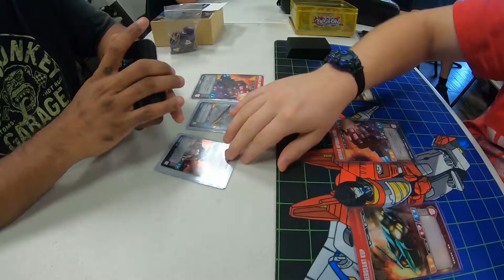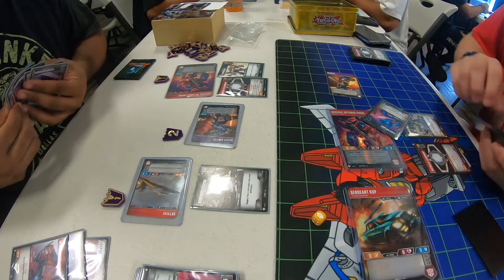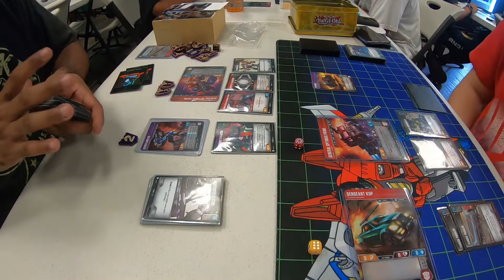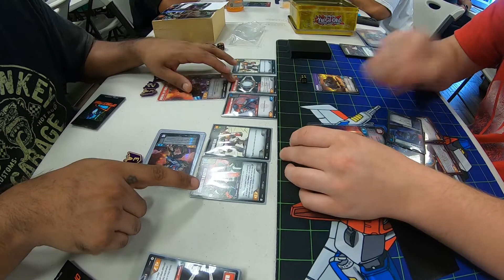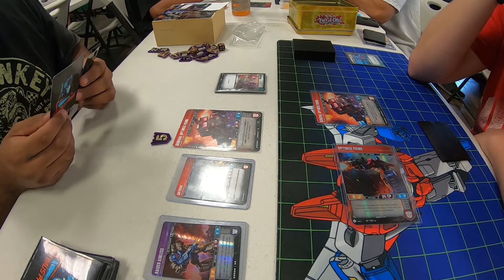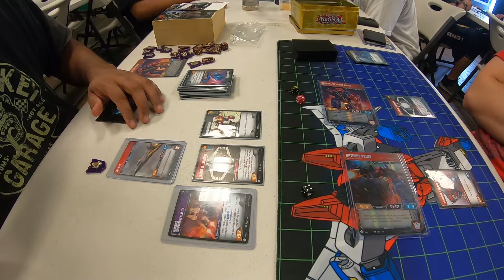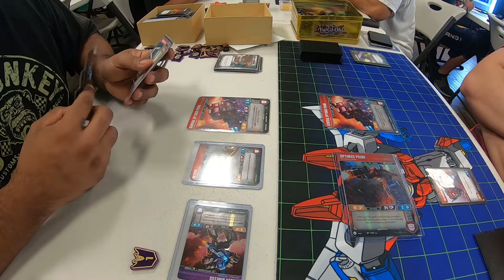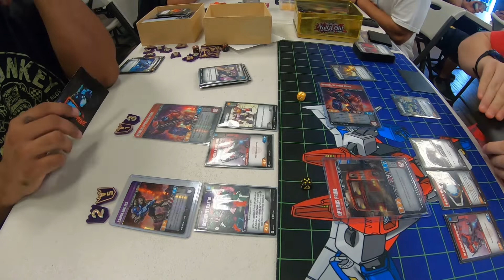Energon Invitational Qualifier Tournament Kup Edition: Game 1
Y'all know Kup is too OP... WOTC pls nerf

I got to interview Steffon Pinckney about his Transformers TCG 2019 Origins win! You can check it out here:

TheArcadium, Tasty Records, and TheFatRat for the use of their amazing music!